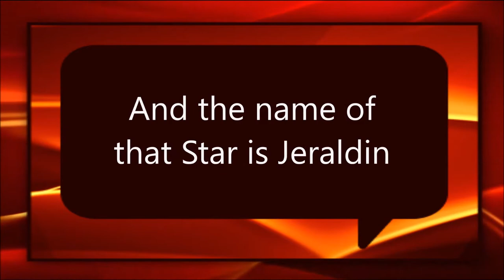Happy Mothers Day Mum 2020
A short Mother's Day Clip dedicated to my Beautiful Wife and Claudio's Mum